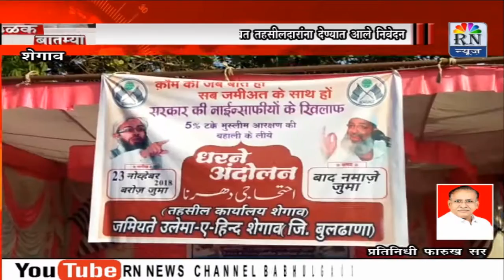RN NEWS BABHULGAON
शेगाव येथे मुस्लिम आरक्षणबाबत तहसिलदारांना देण्यात आले निवेदन.